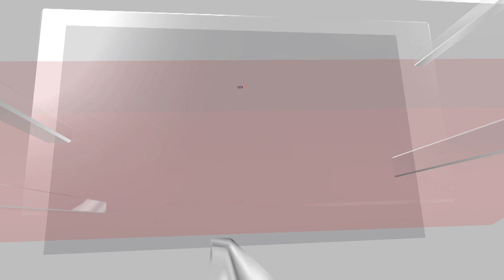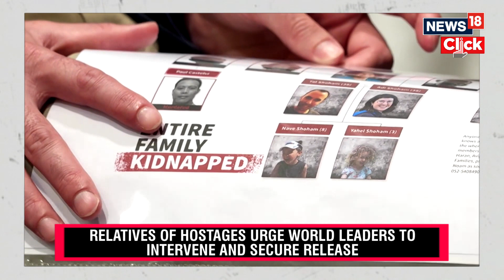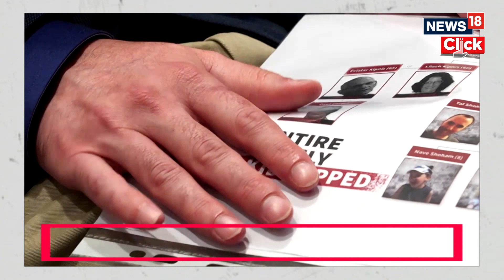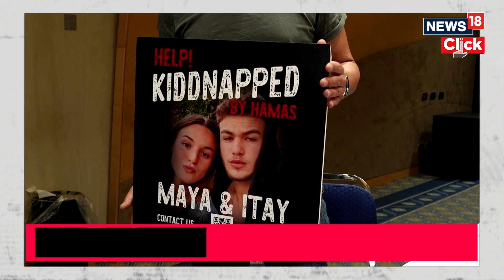Please Wake Up: Families Of Israeli Victims Plead For Help | Israel Vs Hamas Today News | N18V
In an effort to win the release of more than 200 captives, the families of those killed in the Hamas onslaught on southern Israel are requesting international intervention. A family group went to Rome to speak with officials and advocated for a coordinated attempt to free the detainees. A father, whose daughter was murdered in the assault, underlined that religion, not geography, is the source of the conflict.